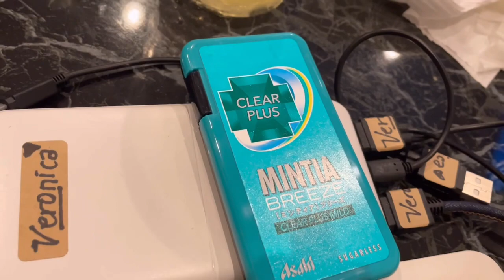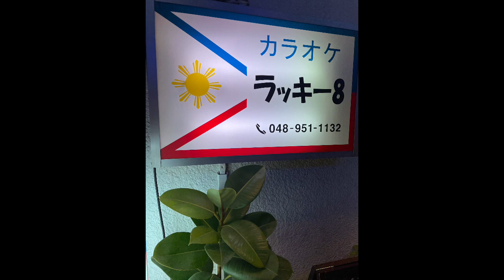MY FRIEND BiRTHDAy